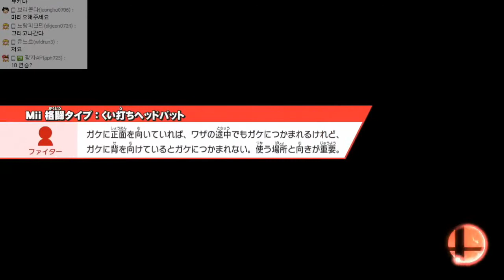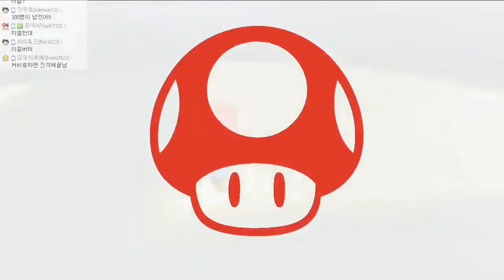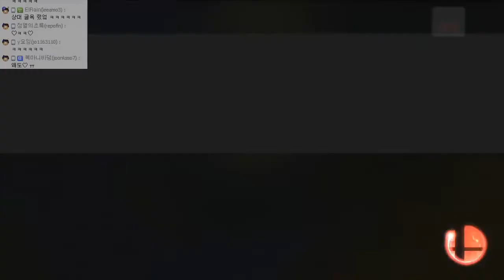3화 : 패기발산 10연승 찍기 - 대난투 슈퍼 스매시 브라더스 Wii U (Super Smash Bros Wii U)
닌텐도 올스타! 대난투 슈퍼 스매시 브라더스 Wii U